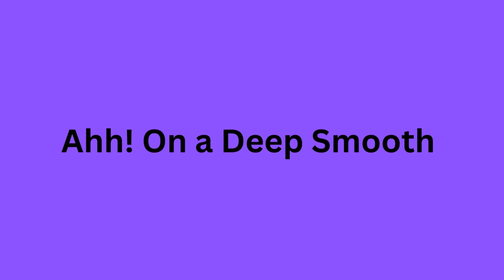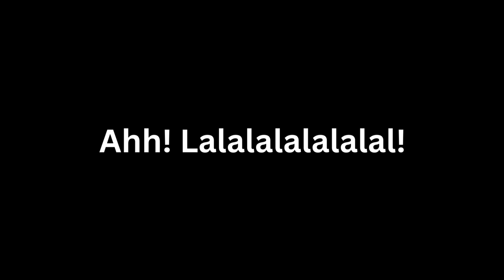Deep Smooth Sea Lyrics